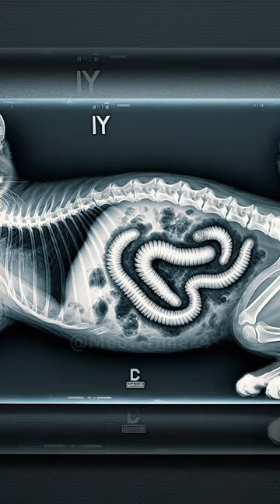The kitten got WORMS?!😿Pt.1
Thanks to the doctors, he is healed!😻
Like the video and subsrcibe to the channel for more amazing stories!😼

See the link on the channel page to support us for exclusive content, the ability to vote for the future videos and download our images!